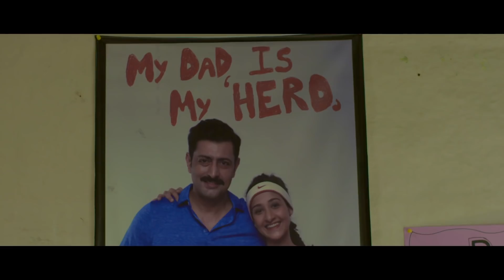Little Baby Official Trailer | Priyanshu Chatterjee, Gulnaz | Shekhar S Jha | Releasing 27th Sept.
Presenting the official trailer of the upcoming film Little Baby starring Priyanshu Chatterjee and Gulnaz Siganporia. Little Baby is directed by Shekhar S Jha and Produced by Rinku Singh.

Little Baby is a story of unconditional love between a father and daughter. Sasha is a 21-year-old girl who loves to experiment with her life and in this, she forgets she has a loving father and a mother.
Little Baby releases on 27th September.

Banner - VK Productions and Shining Moon Pictures
Cast -
Priyanshu Chatterjee
Gulnaz Siganporia
Shivani Mahajan
Ravi Khanna
Vijay Raj

Director: Shekhar S Jha
Producer: Rinku Singh
Writer: Shekhar S Jha, Rashid Iqbal, Siddharth Saigal
DOP: Aniket Khandagale
Editor: Aseem Sinha
Music Director: Vickey Prasad
Production Designer: Asad Khan
Sound Designer:  Manav Shrotriya
Music On: Zee Music Company
Publicity Design: Lalji Wagh (V&W Studios)